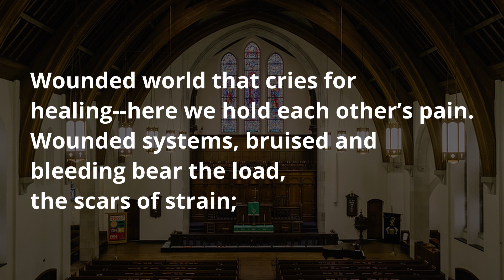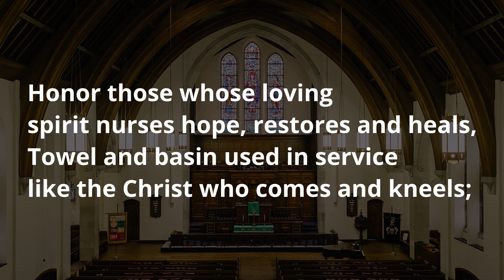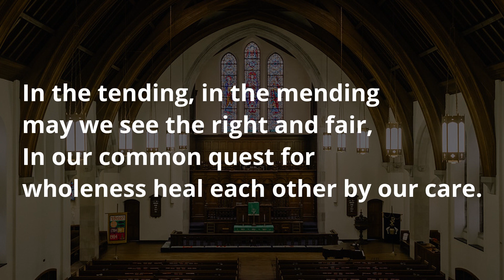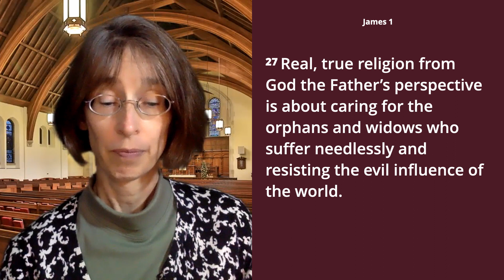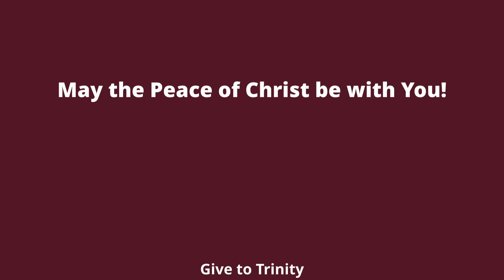Sunday Worship | November 8, 2020 | Trinity UMC Durham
We’re “the church on Church Street,” a growing and vibrant faith community seeking to love God and neighbor. Join us on Sunday mornings for worship at 10:30 a.m.

If you would like to donate to Trinity United Methodist Church, please use our online giving platform

215 N. Church St.